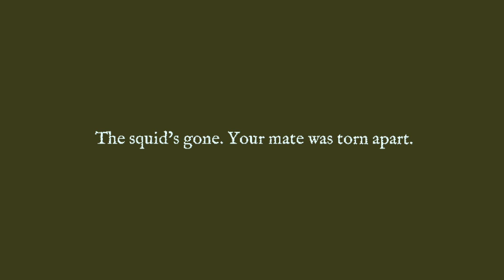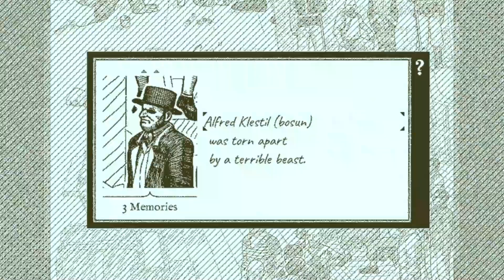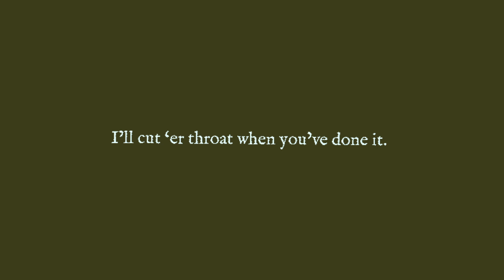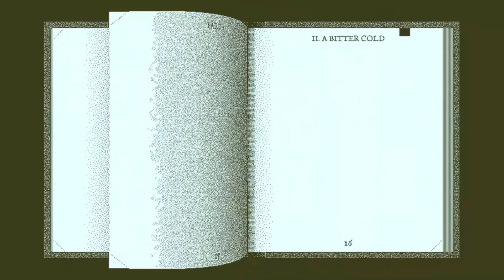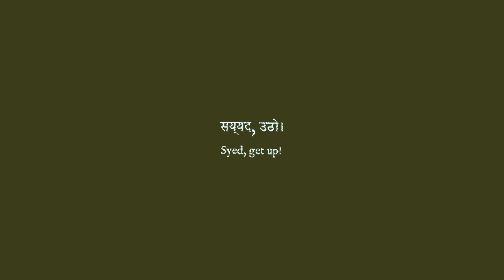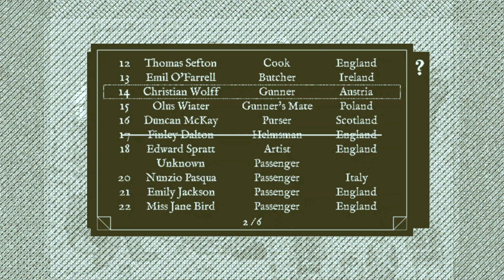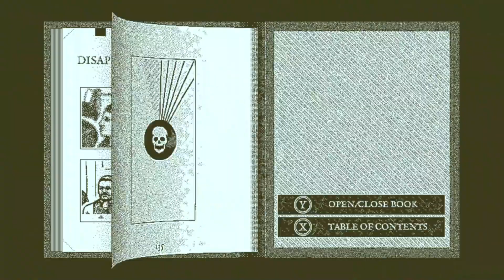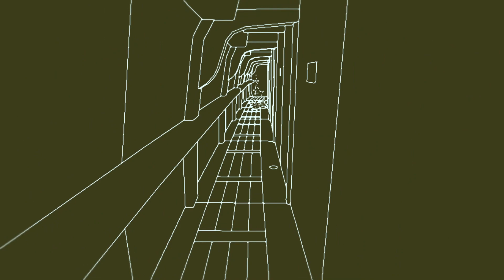Return Of The Obra Dinn Playthrough | Part 4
What is Return Of The Obra Dinn?